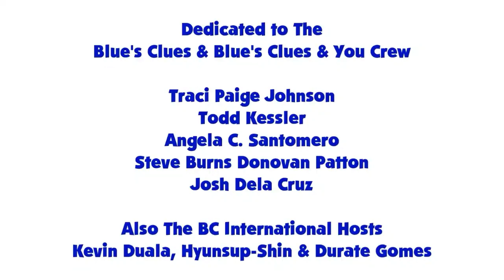Blue's Clues and Rainbow Dash: Skidoo Series Episode 15 - Snail and Seek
Rainbow Dash, Blue and Magenta are Skidooing to the snail and seek game from Blue's Clues and You 2x02 Hide and Seek with Blue.

Credit: Ben Casey, RoccoTheBlue'sClues&OtherShowsFantastic3000, Botchan-MLP, Gouhlsrule, rupahrusyaidi and Other Vector Artists.